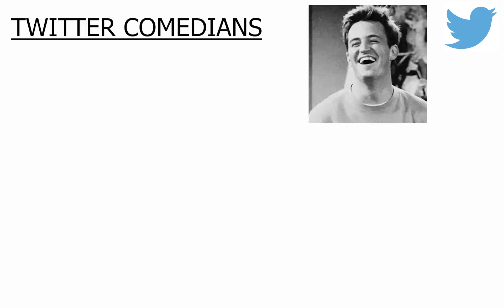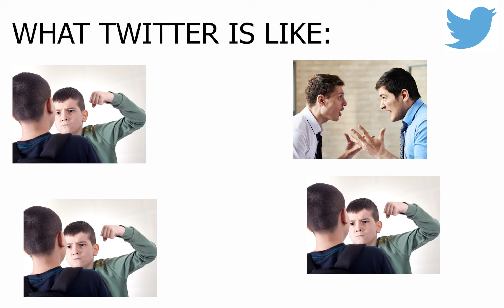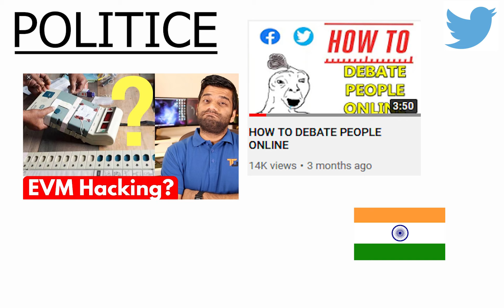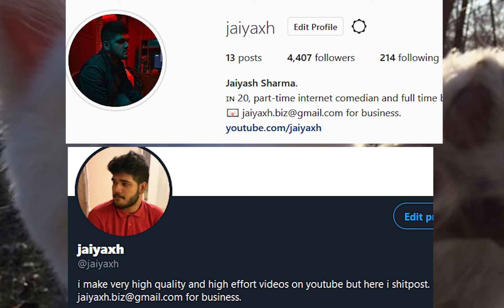WHY EVERYONE HATES INDIAN TWITTER.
Today I talk about why I hate Indian twitter.

ˍˍˍˍˍˍˍˍˍˍˍˍˍˍˍˍˍˍˍˍˍˍˍˍˍˍˍˍˍˍˍˍˍˍˍˍˍˍˍˍˍˍˍˍˍˍˍˍˍˍˍˍˍˍˍˍˍˍˍˍˍˍˍˍˍˍˍˍˍˍˍˍˍˍˍˍˍˍˍˍˍˍˍˍˍˍˍˍˍˍˍˍˍˍˍˍˍ
ˍˍˍˍˍˍˍˍˍˍˍˍˍˍˍˍˍˍˍˍˍˍˍˍˍˍˍˍˍˍˍˍˍˍˍˍˍˍˍˍˍˍˍˍˍˍˍˍˍˍˍˍˍˍˍˍˍˍˍˍˍˍˍˍˍˍˍˍˍˍˍˍˍˍˍˍˍˍˍˍˍˍˍˍˍˍˍˍˍˍˍˍˍˍˍˍˍ